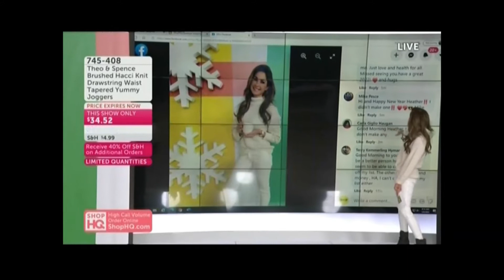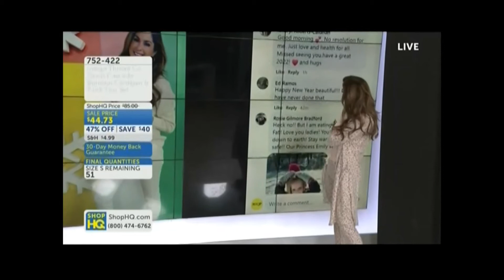HEATHER HALL SHOPHQ 1 8 22